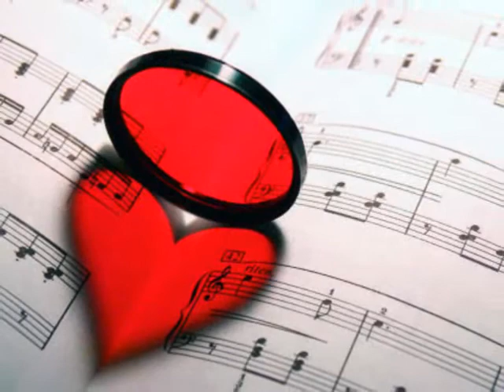RAGAZZA DI CAMPAGNA - GIANNI -.wmv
REGISTRAZIONE LIVE -
GIANNI LAGROTTERIA
interpreta
RAGAZZA DI CAMPAGNA di Claudio Baglioni